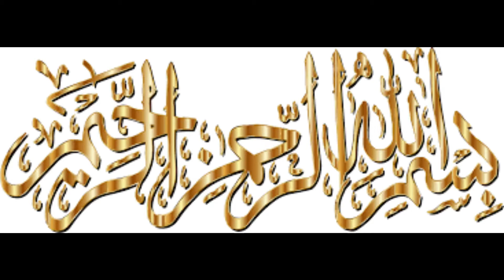Tasty lemon fried chicken/Tasty lemon fried chicken recipe.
In this video you will learn, about tasty lemon fried chicken/tasty lemon fried chicken recipe.

bashir_azhar19@instagram
G.MAIL